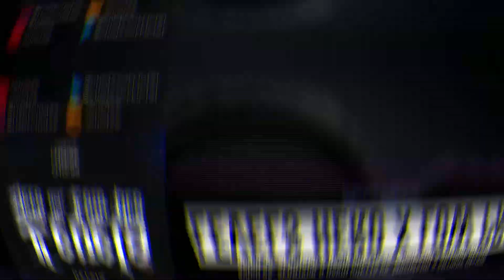Levels X Hero X Low Pro (CHOIXX Mashup) - Avicii x DG & Afrojack x Mosimann x Antoine Delvig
-CHOIXX-

⚜Date:
BPM: 128 | Genere: Big Room | Extended Mix

💿Avicii vs. Afrojack & David Guetta vs. Mosimann x Antoine Delvig - Levels vs. Hero vs. Low Pro (CHOIXX Mashup)

🎨Cover Art by: Choixx